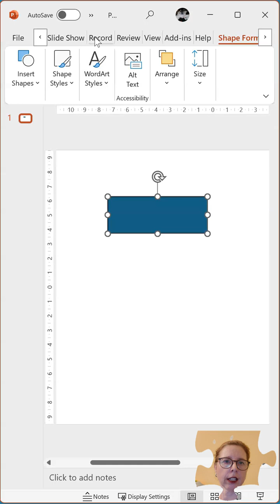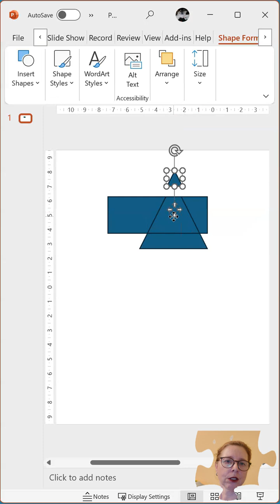Fragment Shapes in PowerPoint Instantly! 🎨✨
Want to break your shapes into individual pieces in PowerPoint? Here’s how you do it! 🚀 Simply insert your shapes, select them, and use the Fragment option under Merge Shapes. 🎯 This will separate your shapes into individual pieces that you can move and edit freely! 🖌️

Perfect for creating custom designs and layouts with precision! 💡